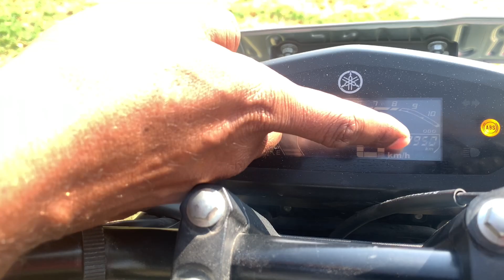Yamaha Fzs v3 BS6 detailed Review | Mileage |10000km ke baad ye sab ..??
Yamaha Fzs v3 BS6 detailed Review | Tank Pannel Issue | Mileage | 10000KM Chalane Ke Baad Ye Sab ..??

Hello friends, I have done a long term review of FZS V3 in given video. I am going to share my experience with all of you about this bike as it has completed 1000 KM.
I hope this video will be really helpful and you all will like it.

I'm on Instagram as sunny_sharma_mudgal. Install the app to follow my photos and videos.